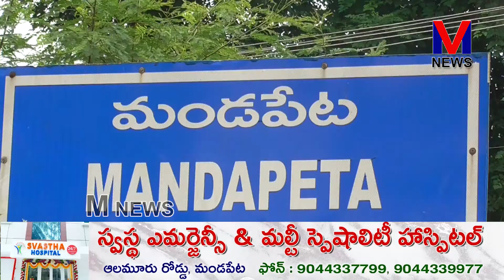108 వనమూలికల కలశాలతో పూజ , సుగంధ ద్రవ్యాలు , పళ్ళ రసాలు , వివిధ పుష్పాలతో అభిషేకాలు|| M NEWS TELUGU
దేవీ నవరాత్రులు అయిదవ రోజు మండపేట కలువపువ్వు సెంటర్ లో వేంచేసి ఉన్న కోరిన కోరికలు తీర్చే ఇలవెల్పుగా ప్రసిద్ధి చెందిన శ్రీ కనక దుర్గమ్మ అమ్మవారి ఆలయం వద్ద ఆలయ వ్యవస్థాపకులు రెడ్డి బ్రాహ్మణ చౌదరి కుటుంబ సభ్యుల ఆధ్వర్యంలో ఆలయ పూజారి అయినవిల్లి రాజ రాజేశ్వర రుద్రశర్మ సమక్షంలో అమ్మవారికి 108 వనమూలికల కలశాలతో పూజ , సుగంధ ద్రవ్యాలు , పళ్ళ రసాలు , వివిధ పుష్పాలతో అభిషేకాలు , చండిహోమం ,ప్రత్యేక పూజలు ,కుంకుమ నిర్వహించారు. ఆలయ నిర్వాహకులు భక్తులకు ప్రసాద వితరణ చేసారు.||M NEWS TELUGU M_NEWS_TELUGU M_NEWS